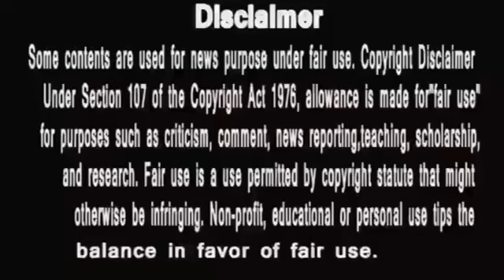Anupamaa||फिर साबित कियाअनुपमा ने,नफरत को प्रेम में बदलने का हुनर जानती है वो anupama serial today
anupama
anupama serial